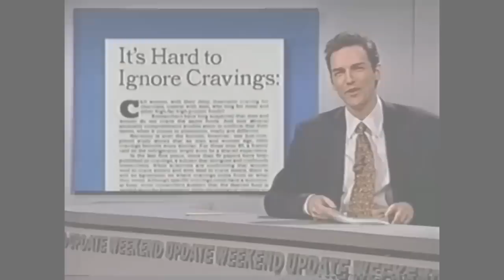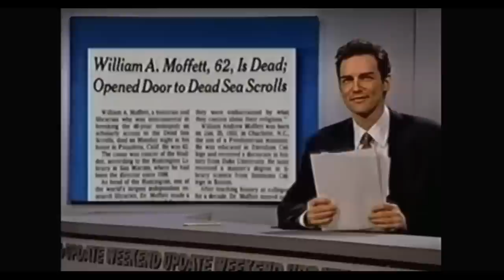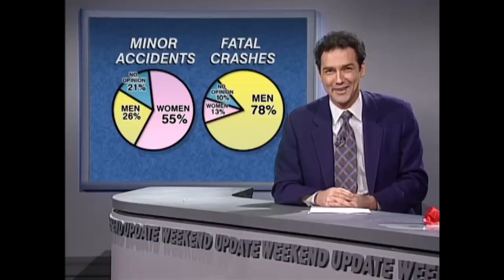Norm Macdonald Politically Incorrect Jokes